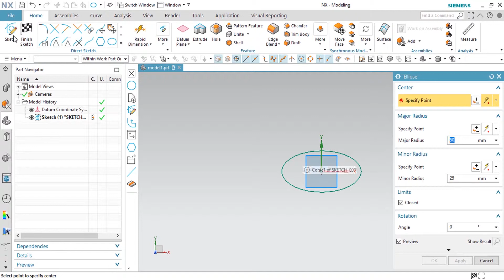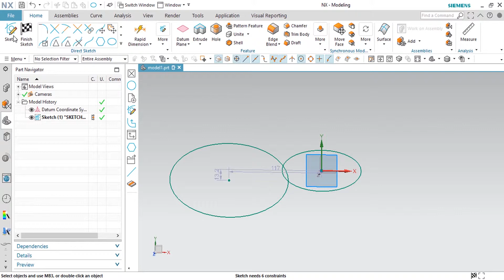NX 2019 | Sketch Komutları -Ellipse